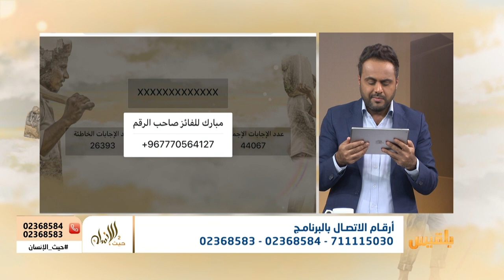حيث الإنسان 2 | شاهد الفائزين بسؤال الواتس أب في الحلقة الثانية عشر من برنامج حيث الإنسان